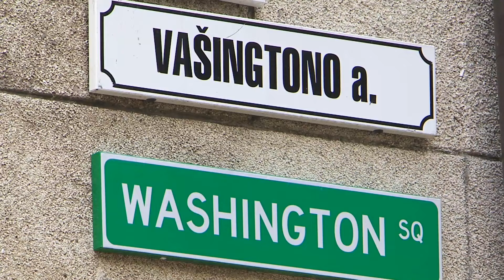Vašingtono skverą Vilniuje papuošė pavadinimas anglų kalba